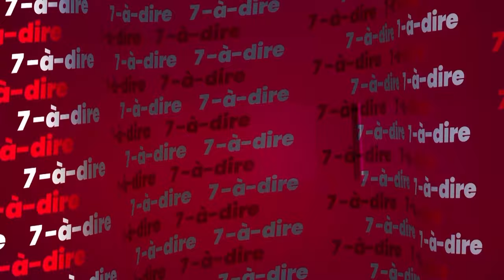7-à-dire | Entretien avec Marc Zorro, président de l'UFPCI